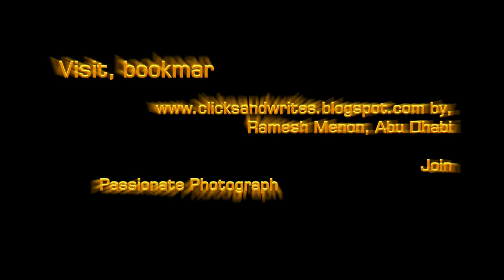TOTAL ADP Volleyball team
TOTAL ADP Volleyball team practice session
at Paris Sorbonne University campus, Abu Dhabi